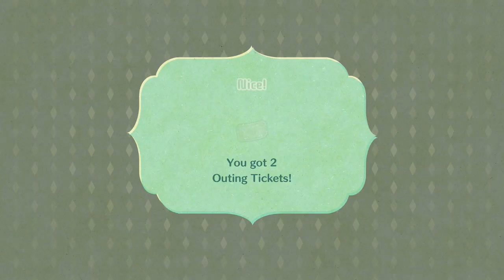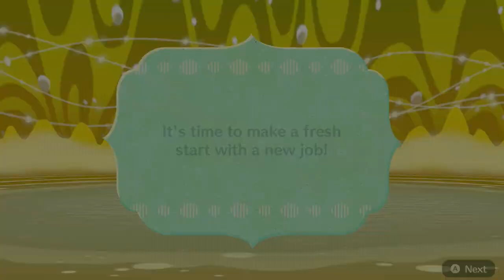Saving some Friendly Faces - Miitopia - Ep. 26